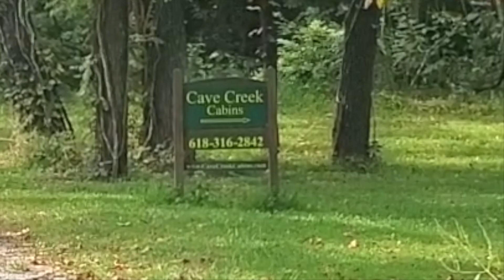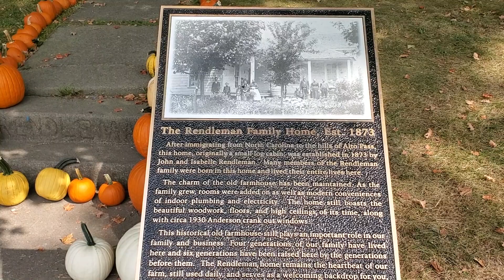Hiking With Shawn Group Hike: Orchard & Wildflowers - Rendleman Orchard, Alto Pass, IL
Chapters:
Intro: (0:00)
Group Hiking With Shawn: (0:26)
Getting Ready to Cross the Road: (0:48)
Gopher Cam and Old Workers’ House: (1:07)
Hiking Amongst the Orchards: (1:16)
Making Our Way into the Woods: (2:51)
An Old Railroad: (3:22)
Cave Creek Cabins: (4:48)
Heart Attack Hill and Spy Drone: (5:16)
Making Our Way Back Across the Road: (5:51)
Old Rendleman Home and Storefront: (6:48)
Wanted and Wild: (7:12)
Butterfly: (7:36)
Bigfoot Sighting: (7:54)
Ah, Grasshopper!  Hiking With Shammel: (8:01)
Praying Mantis: (8:34)
Farm Fresh Eggs: (8:47)
Photo Slideshow: (8:57)
Signing Off, Hit that Notification Bell: (9:59)

I joined my buddies Shawn and Michelle from the Hiking With Shawn YouTube channel on a group hike Shawn was leading at Rendleman Orchards near Alto Pass, Illinois.

I’ve driven past this orchard many times over the years on my way to/from spots like Trail of Tears, the Peach Barn, Bald Knob Cross, Alto Vineyards, and it’s not too far down the road from places like Cedar Lake, Pomona Natural Bridge, or the Little Grand Canyon.  This hike motivated me to finally stop by and check this place out.  It reminds me a lot of little family orchards near my neck of the woods with the little shop and the kids play area.  The wildflower fields are a nice touch that I haven’t experienced elsewhere.

Shawn was asked by the owners of Rendleman Orchard to set up a group hike to encourager folks to come out and see parts of the orchard grounds that normally people aren’t allowed to go on.  This orchard does a lot of commercial sales and food processing, so some areas are naturally off limits to the public.  This was a neat experience to see some parts of this landscape that many haven’t seen before.

We ventured past the tractor garages and some orchard areas, across the highway, past an old worker’s house from years ago, past some more orchards and pumpkin patches, and down a path into the woods.  In the wooded area, we walked along the remnants of old railroad property that was repurchased by the Rendleman family some time ago.  We passed by some rental cabins while we were in the wooded region, and there’s plenty of places in the Shawnee Forest and Southern Illinois Wine Trail regions that encompass this area, where cabins are a welcome sight for visitors to the area.  On our way back, we walked up a hill, past some nice neighbor’s property, and made our way back across the highway.

Back at the storefront area, there were plenty of people enjoying the bagel stand, cinnamon apple donuts, the goats and chickens in the kids area, and walking through fields of wildflowers, surrounded by butterflies.  The wildflower fields are a neat place to visit.

Please note, this orchard sells already picked items.  It does not offer tractor rides or pick-your-own options for apples, peaches, or pumpkins.  Rendleman Orchards sells a lot of its items commercially or through their small on-site storefront for visitors.

This is a non-monetized channel, mainly for educating & entertaining people about places and things in the Southern Illinois and surrounding areas, some occasional gear reviews, and provides artistic & athletic motivation for me to enjoy more time in the outdoors, and hopefully encourage others to do the same.